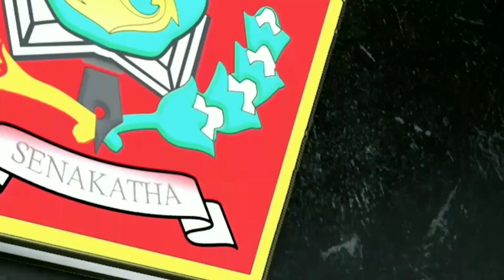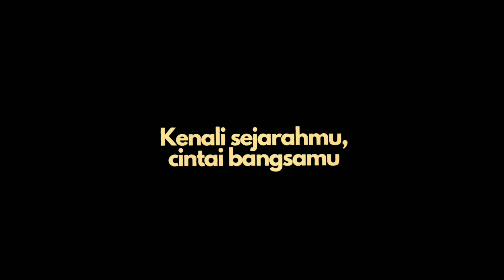Prajurit Santri Mencari Jimat Pangsar Soedirman